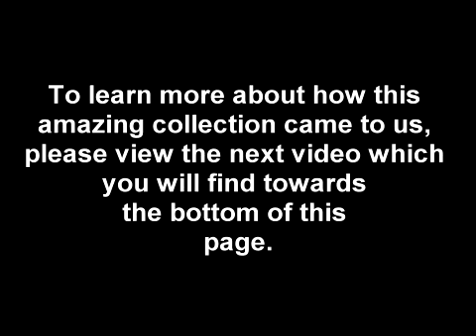Top Quality Swiss Blue Topaz & Diamond Ring up for auction